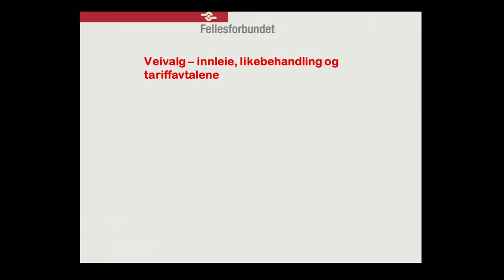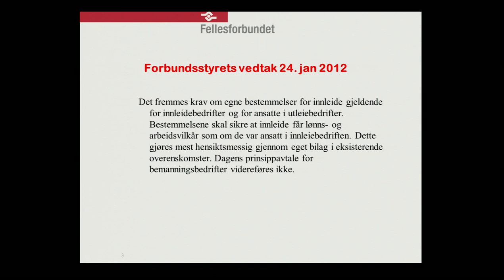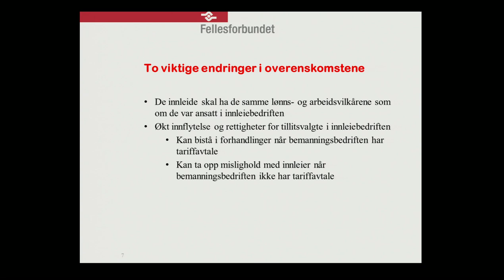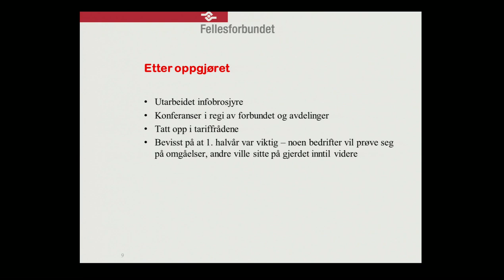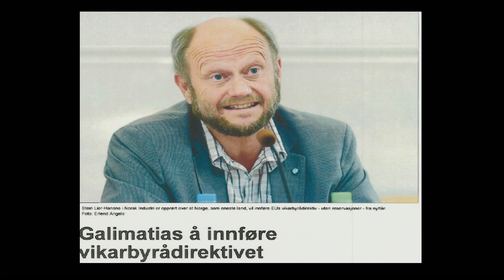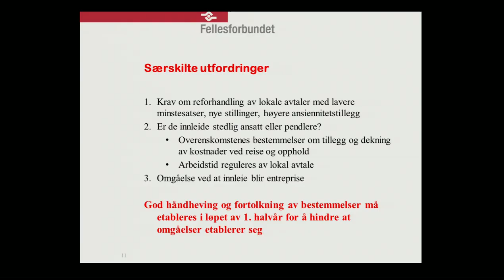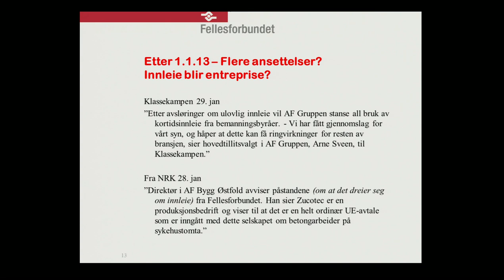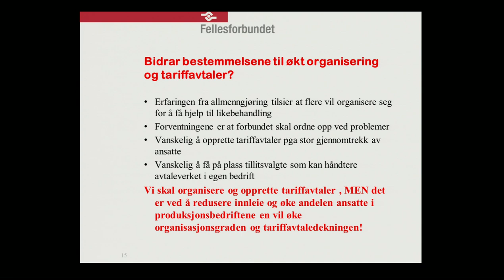Steinar Krokstad, forbundssekretær Fellesforbundet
Innleie -- Tariffpolitiske utfordringer og løsninger

v/ Steinar Krokstad, forbundssekretær Fellesforbundet